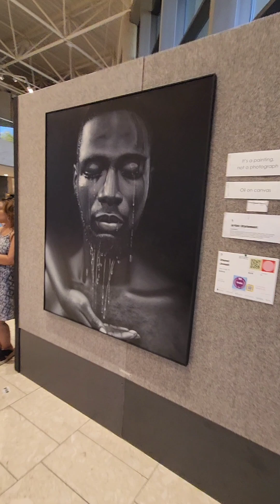King Kaution 2023 Artprize Recap